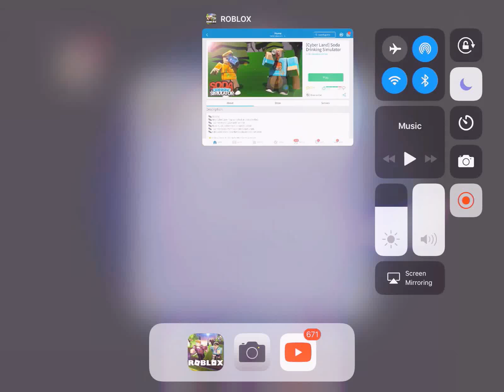Soda pop simulator (200 burps ROBLOX)